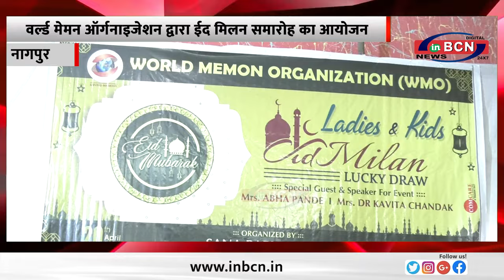वर्ल्ड मेमन ऑर्गनाइजेशन द्वारा ईद मिलन समारोह का आयोजन ... INBCN NEWS